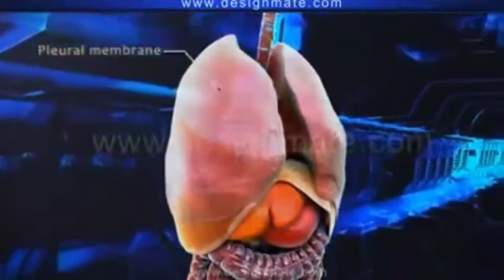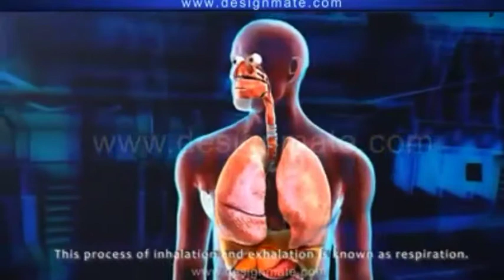চতুর্থ শ্রেণীর বিজ্ঞান, October 7, 2020